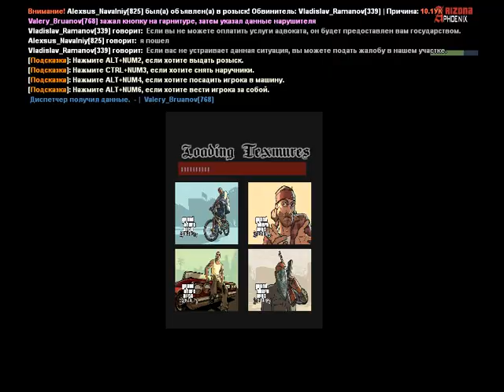Жалоба | Alexsus_Navalniy (825) | Причина: чит | 14.10.2018